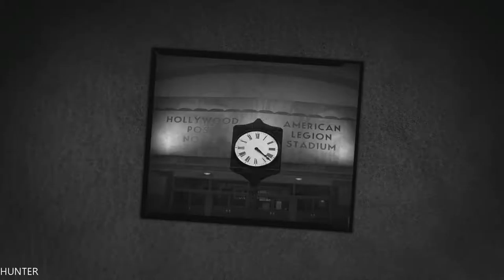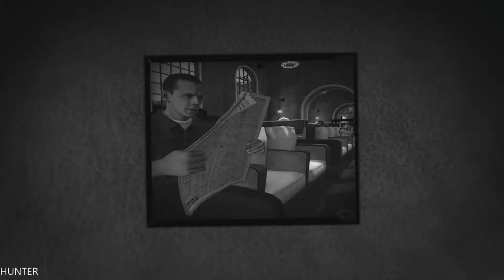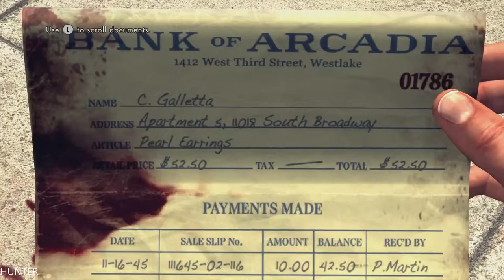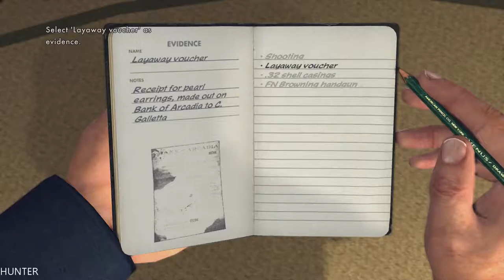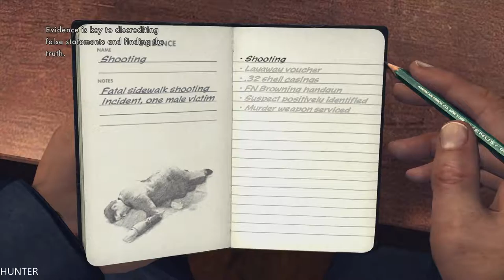LA Noire Remastered Gameplay Walkthrough Part 2 -The Driver's- (1080p60FPS)